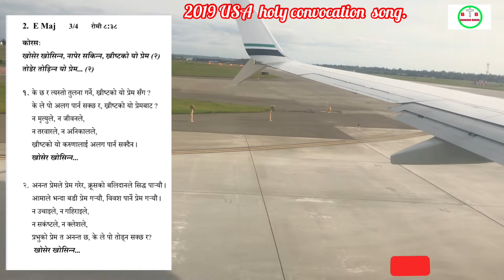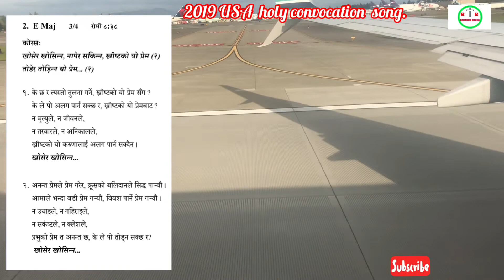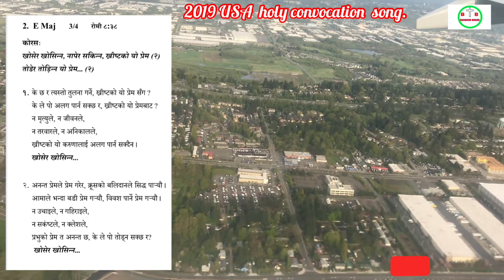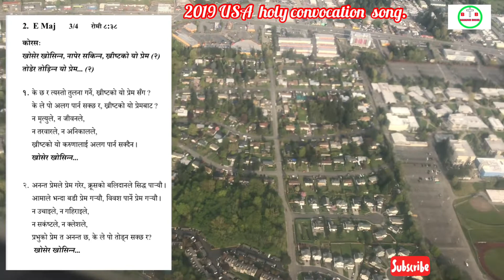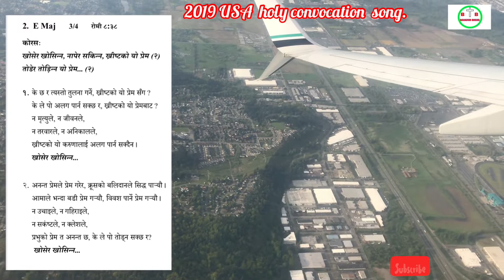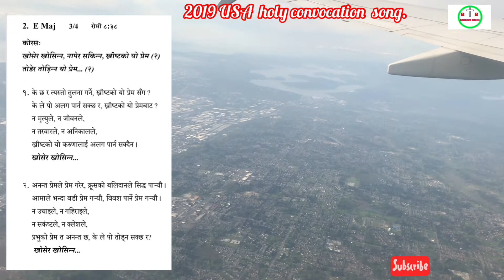Khosera khosinna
2019 USA convocation

Chorus:
(Khosera Khosinna, naapera sakinna, Khristko yo prem) - 2
Todera todinna yo prem-2

1. Ke chha ra tyesto tulanaa garne, Khristko yo prem sanga?
Ke le po alag paarna sakchha ra, Khristko yo prem baata?
Na mrityu-le, na jiwan-le
Na tarawaar-le, na anikaal-le
Khristko yo karunaalai alag paarna sakdaina. Khosera Khosinna...

2. Ananta premle prem garera, Krusko balidaanle siddha paaryau. Aamale bhanda badi prem garyau, Bibas paarne prem garyau.
Na uchaai-le, na gahiraai-le
Na shankasta-le, na klesh-le Prabhuko prem ta ananta chha,
Ke le po todana sakchha ra? Khosera Khosinna...